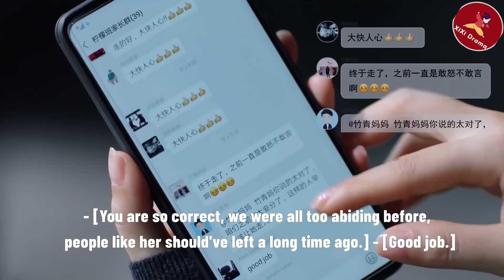灰姑娘被已婚男客戶騷擾，一招將計就計，把渣男耍得團團轉ep4-1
💘ssey  ep4-1
該劇講述了三位女性在三十歲面臨的種種危機和困惑，記錄了她們無畏前行的韌性成長。